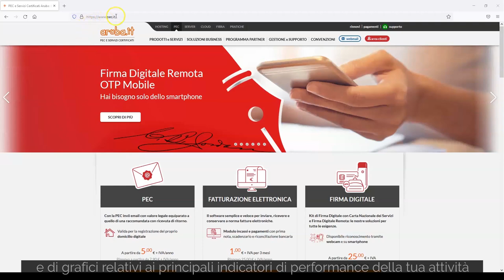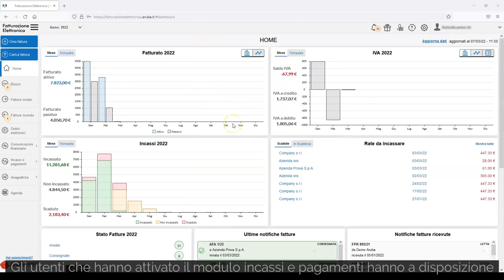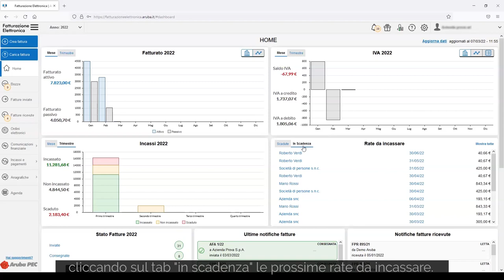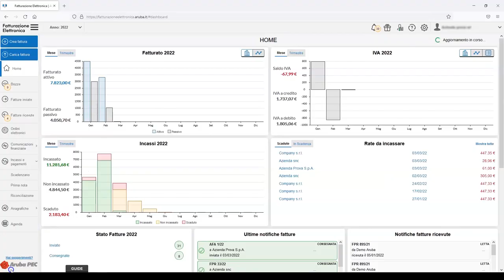Aruba Fatturazione Elettronica - la nuova dashboard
La Fatturazione Elettronica di Aruba si arricchisce di una nuova dashboard con report in forma grafica basati sui principali indicatori di performance economico-finanziari come saldo IVA e fatturato. Per avere tutto sotto controllo passa alla Fatturazione Elettronica di Aruba.